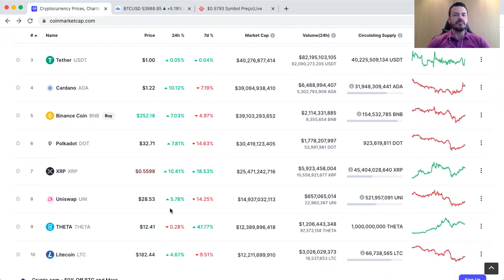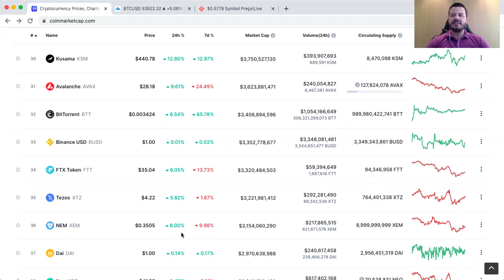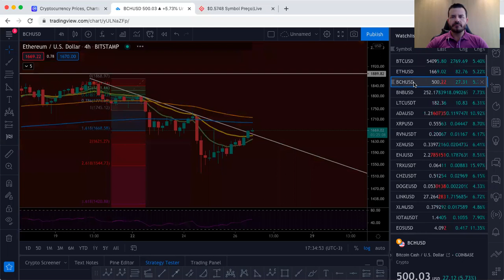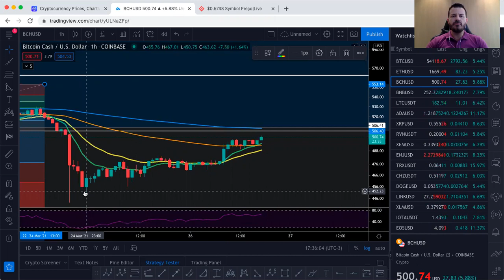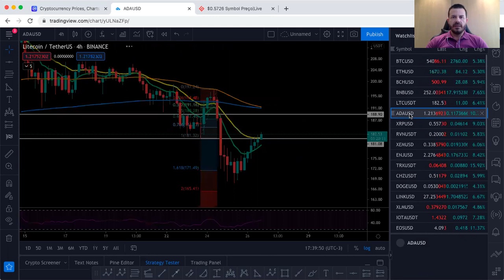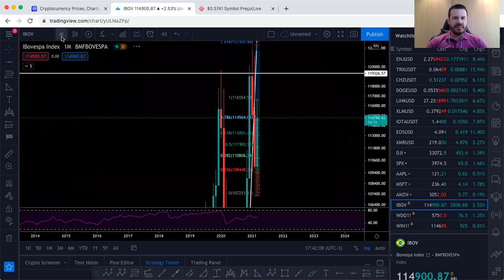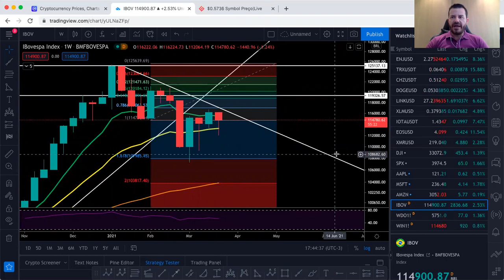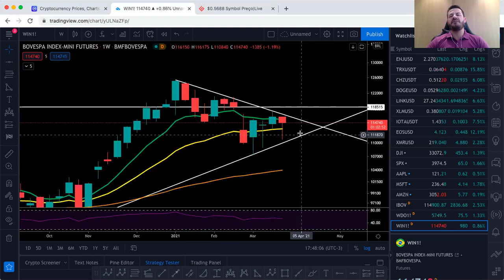Bitcoin Corrigindo pelo Gráfico Semanal? Dólar à R$ 6,00?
Bitcoin está corrigindo pelo Gráfico semanal e após o vencimento dos contratos futuros, força compradora segura os preços. Dólar abre alvos em R$ 6,00 e Índice pode buscar alvos de Pivot de Baixa em 104mil Pontos.

Promoção do nosso Canal: Assim que atingirmos 1.000mil inscritos, estaremos sorteando 250,00USD em CriptoMoedas. Serão 5 sorteados e cada um vai receber 50,00USD na CriptoMoeda que desejar dentro da Corretora Binance.